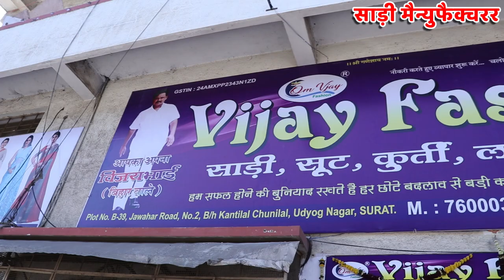Surat Ke Sabse Bade Saree Manufacturer Ke Bare Me Customer ne Kya Kaha? Surat Saree Bazaar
Vijay Fashion
Services:-
- Free Pickup and Drop
- Free Accommodation
- Free Meal
Vijay fashion
Vijay Bhai
Biggest saree manufacturer
Saree manufacturer
Fancy saree
Work saree market
Heavy work saree market
Bridal saree market
Bride saree
Saree wholesaler
Saree wholesale 2023
Vijay fashion surat
Vijay fashion new video
Surat saree
Surat saree market
Surat textile marker
Sabse sasti sadiya
Saree market mumbai
Saree market suart
Saree market Kolkata
Saree market chandni chowk
Work saree delhi
Work saree new delhi
Lehenga market
Bridal lehenga 2023
Saree draping
Party wear saree
Designer saree market
Boutique saree collection
Bridal saree collection 2023
Bride saree market
Dulhan saree
Dulhan saree market
Saree godam
textile market surat wholesale,
textile market in surat,
sarees, textile,
textile company customer review,
surat textile market